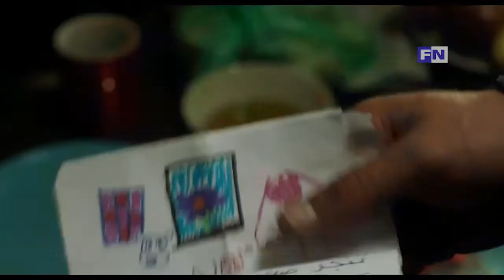Sinopsis The Present - Gambaran Hidup di Palestina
Sinopsis The Present